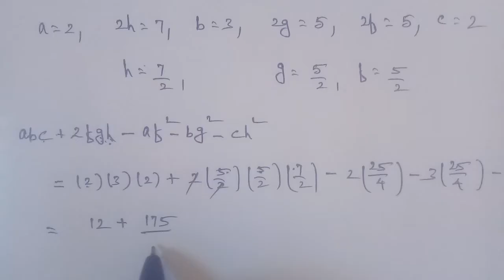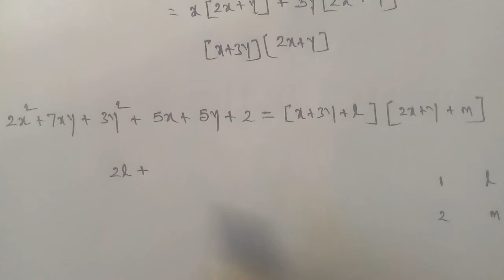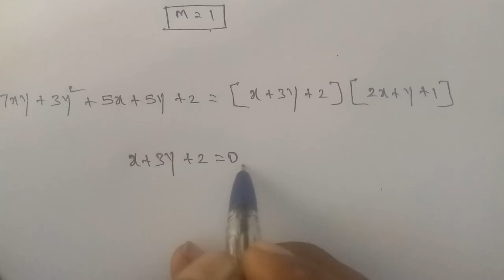Tn 11 Business maths|example 3.13|chapter 3 |state board| Analytical geometry|gmrrao maths